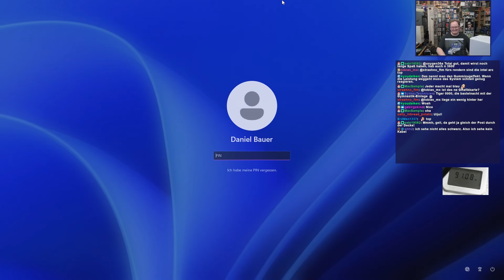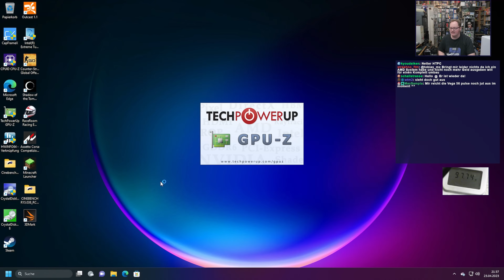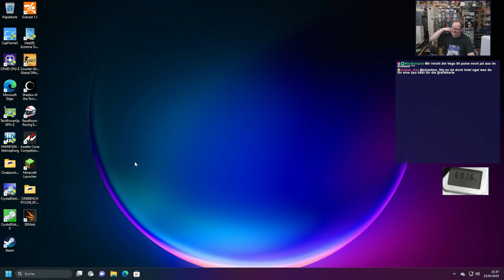Crackys Bastelnacht - Und dann war das Internet weg!